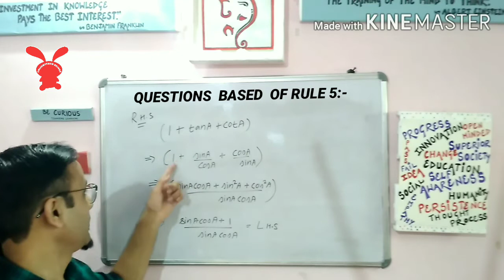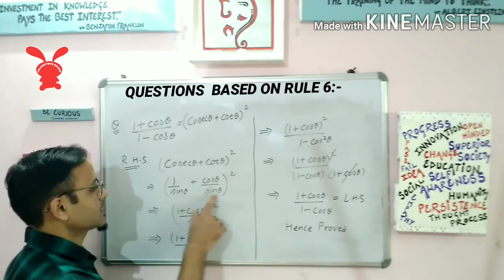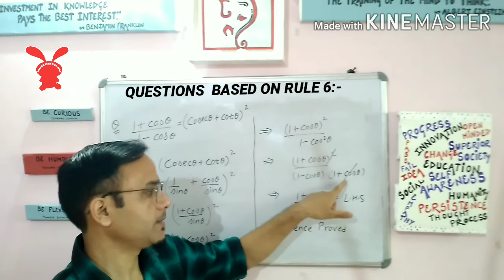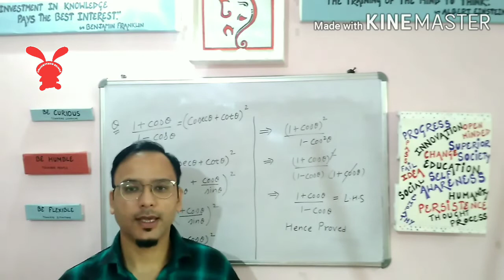Proving Type Questions || Trigonometry Class 10th || Part-3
In this video we will be discussing about THREE types of proving questions based on the 5th,6th and 7th rule  discussed earlier in the video titled " Simple Rules/Tricks for solving Proving Type Questions In Trigonometry".You can watch that video by clicking on the i-button on the top.You will also be able to understand these questions with help of simple examples.Proper explanation will also be provided with the examples.

Proving Questions Trigonometry